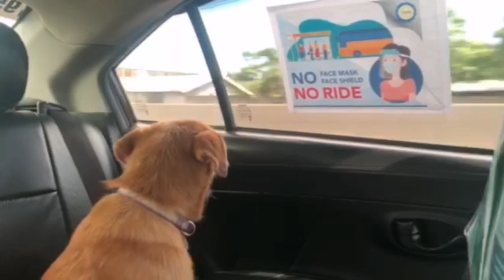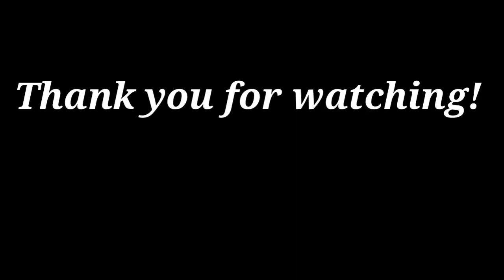Bailey's First Long Trip (Bulacan to Montalban)